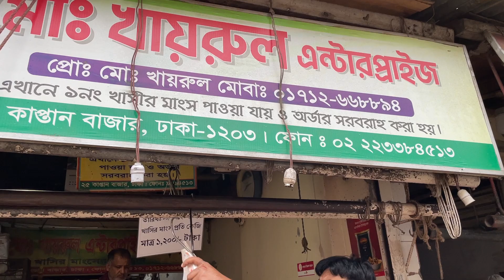Full Goat Cutting Expert - Puran Dhaka Famous Mutton Shop | Best Original Mutton Cutting Skills